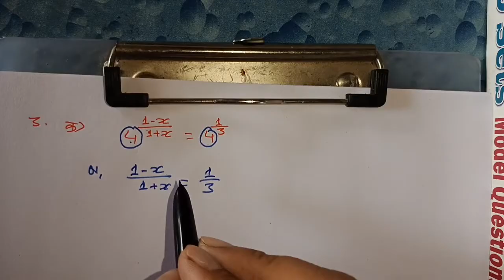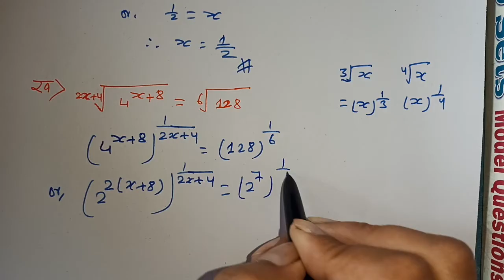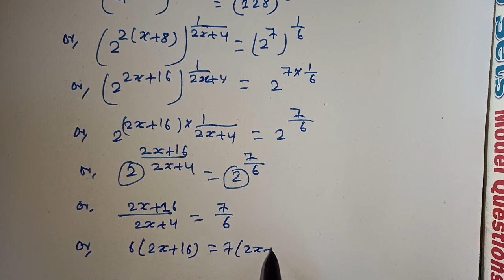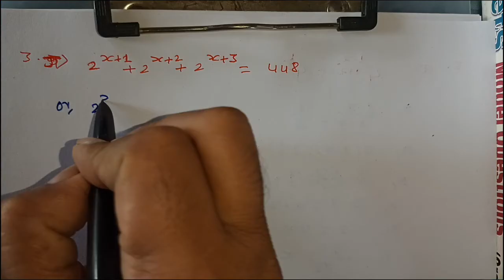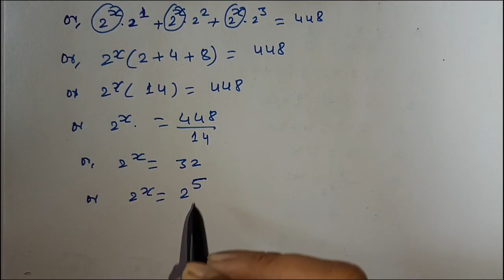exercise 9.1(indices)question no.3#class 10 math#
class 10 math#unit 9#indices#exercise 9.1#question no.3#rc ko videos#